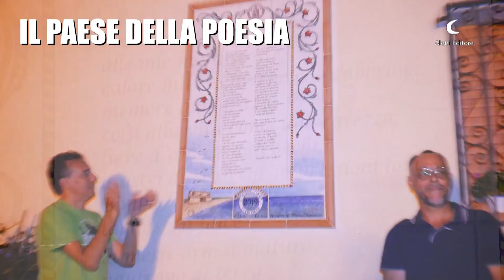COLLANA "I DIAMANTI": A TU PER TU CON …LINA FELICETTI MODERA HAFEZ HAIDAR.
LA ALETTI EDITORE PRESENTA: LA COLLANA "I DIAMANTI" A TU PER TU CON...LINA

FELICETTI L'AUTRICE DEL LIBRO "I SEGRETI DELL'ANIMA  " Prezzo di copertina

14,00 Euro. INTERVISTA A CURA DI HAFEZ HAIDAR.

Se hai un libro inedito che vuoi proporre per la prestigiosa Collana "I Diamanti" vai al link che segue